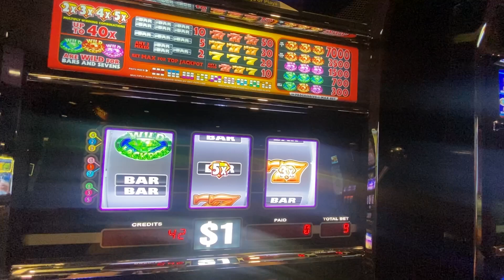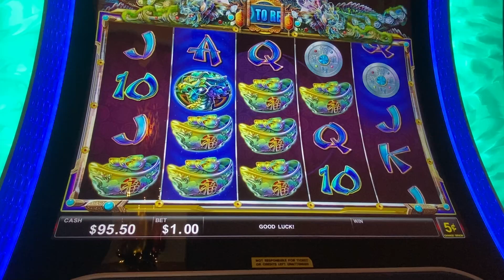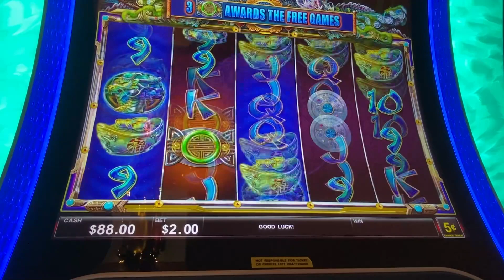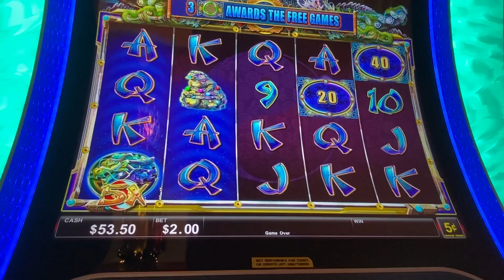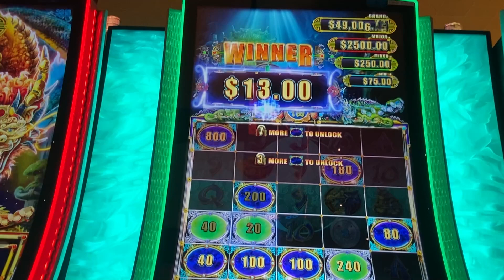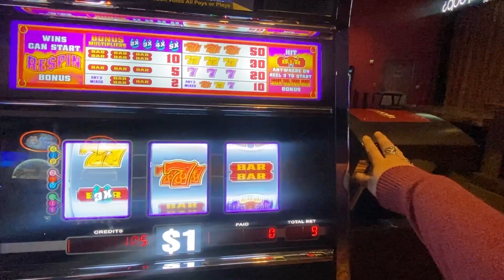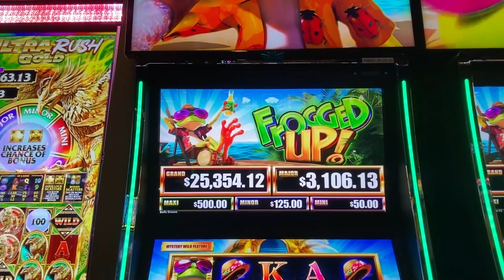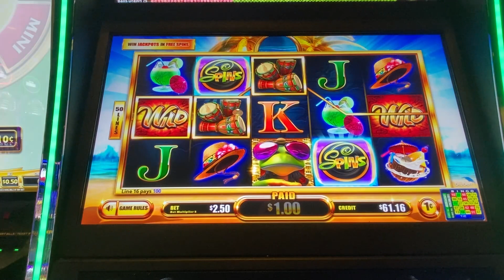A few slots I felt had potential @ Kickapoo Lucky Eagle Casino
A few different slots that I feel are worth giving another try.